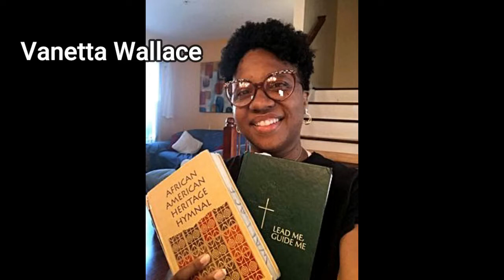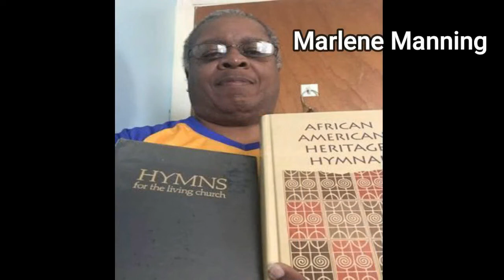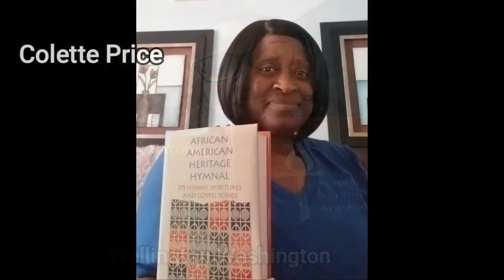We Need Your Hymns Family Pics With Your Hymn Books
Hymns Family,
If you want to be apart of our next Hymns Family Roll Call we need your pictures with your Hymn Books ASAP. We are going to start production on that video tomorrow.